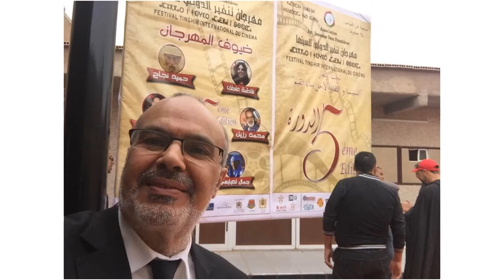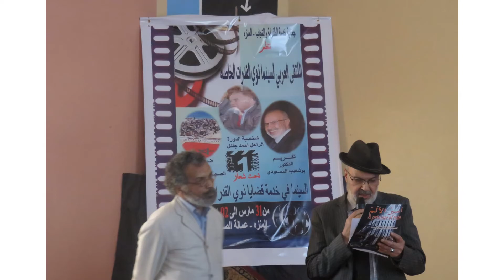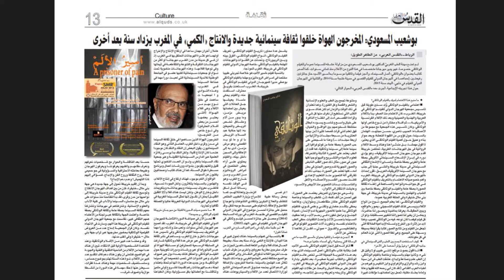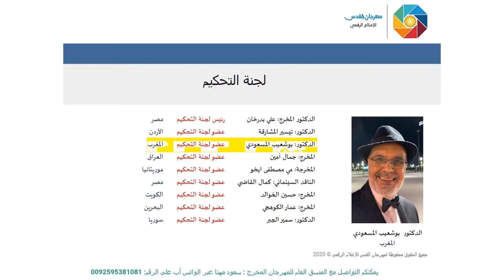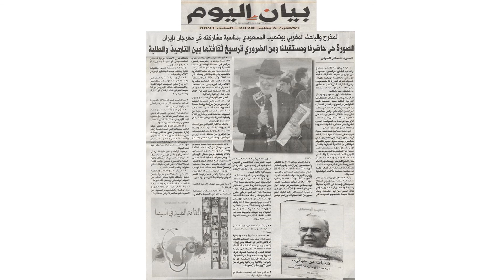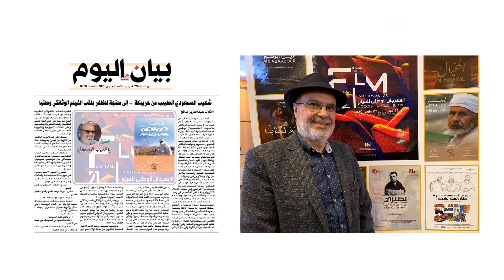الدكتور بوشعيب المسعودي : محطات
بعض محطات مهمةمن حياة الدكتور بوشعيب المسعودي